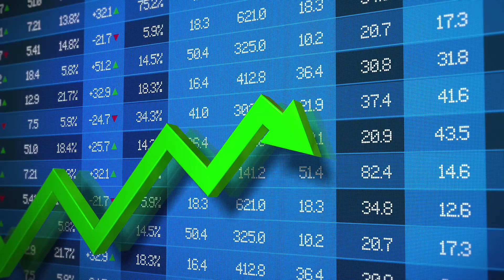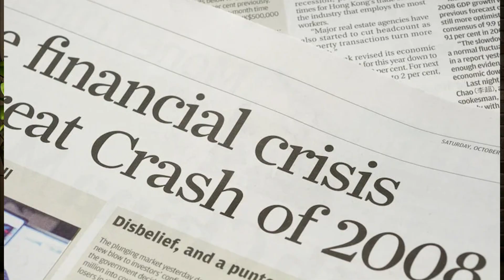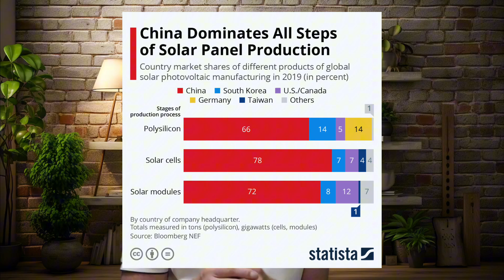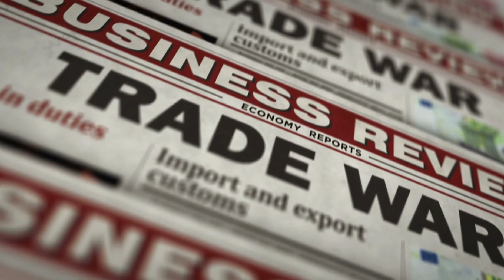Let's Talk About How China Beat America at Solar | Lee Barrett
The fascinating story of how America invented solar power, LED the industry and then lost it to China.